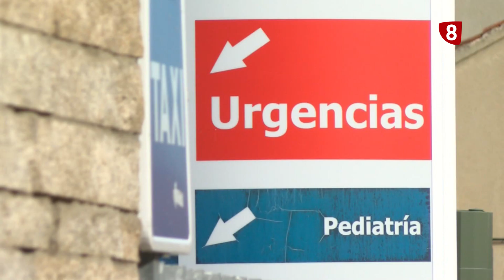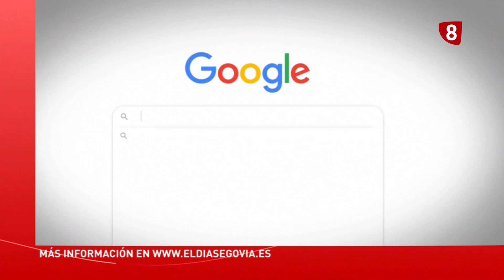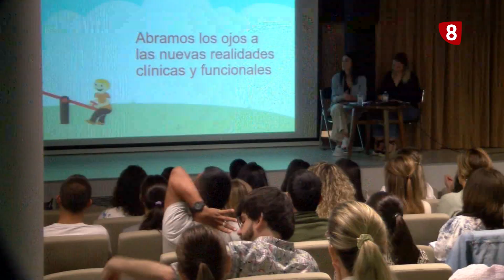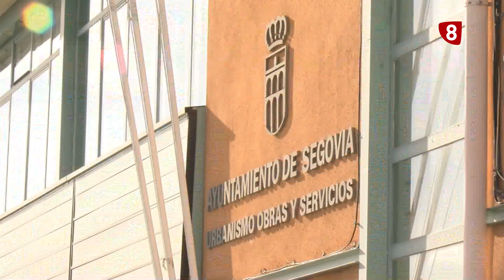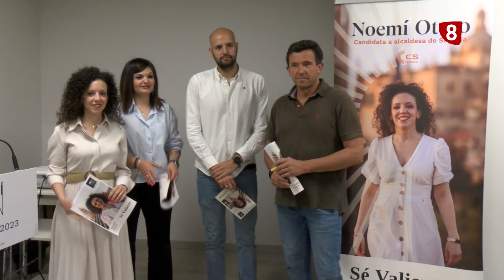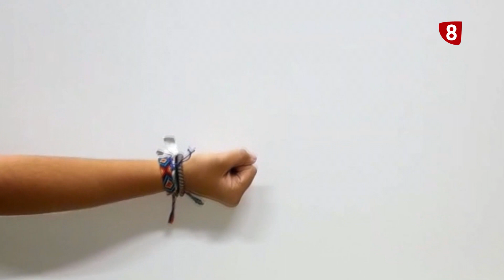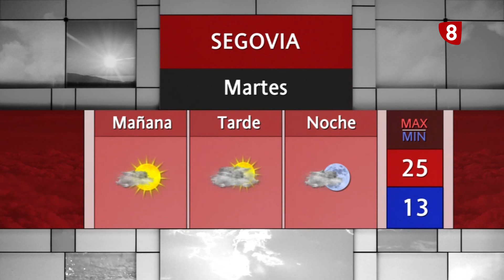Noticias La 8 Segovia | Lunes 08-05-2023